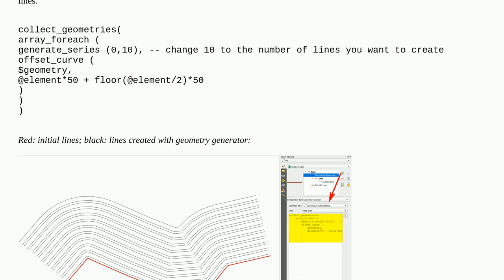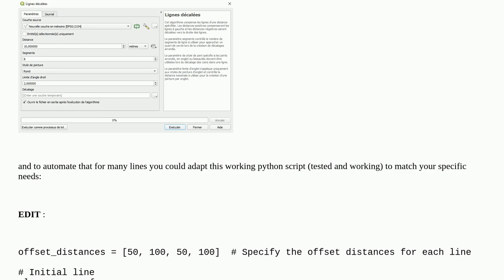Gis: QGIS: Lines with Alternating Crossline spacing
QGIS: Lines with Alternating Crossline spacing

A special thanks goes out to the community

  qgis